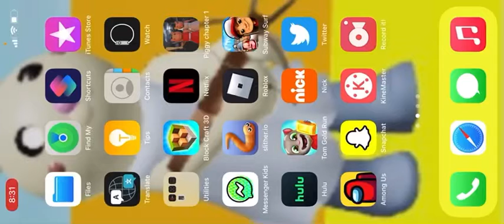A new Roblox event tomorrow leak